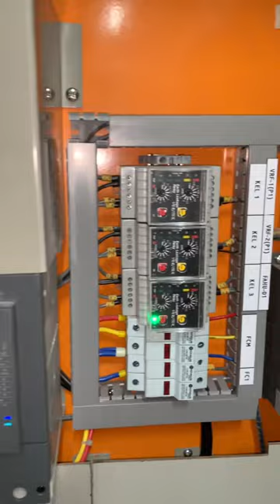SMDB Panel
SMDB Panel with Earth Leakage and Timer.